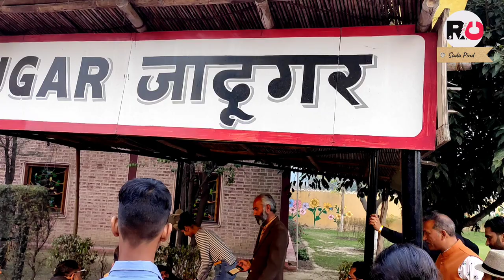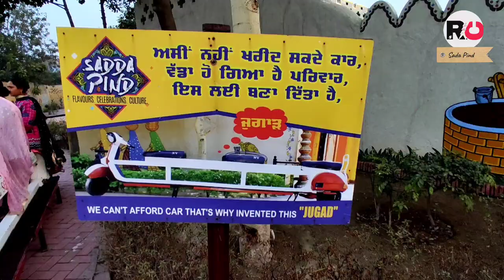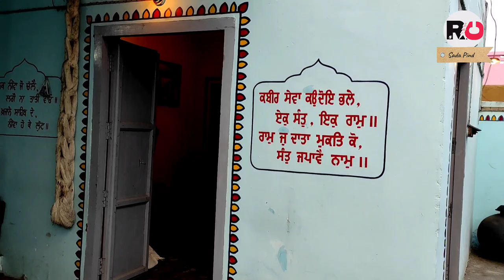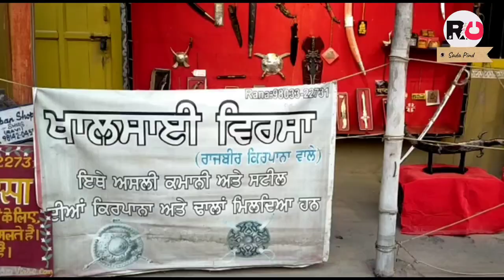।। Punjabi Culture ।। Best Tourist Place 🔥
Sada pind amritsar is situated at just 7 8 km from amritsar attari wagha border. it is to experience the punjabi culture.